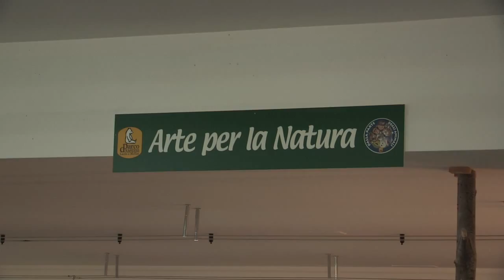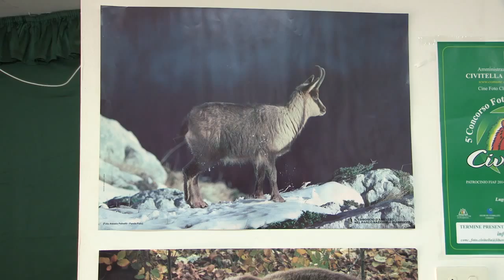Gabriele Cirilli a Villetta Barrea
La seconda edizione de "Il Maggio dei Libri" a Villetta Barrea con grandi ospiti. Quest'anno, non passa inosservata la comicità dell'abruzzese Gabriele Cirilli.
Presenti anche il Consigliere d'Amministrazione RAI, Rodolfo De Laurentis, oltre agli esponenti dell'ArcheoClub di Villetta Barrea presieduto da Giusy Colantoni.
Servizio realizzato da New Star Movies per la testata giornalistica teleaesse.it.